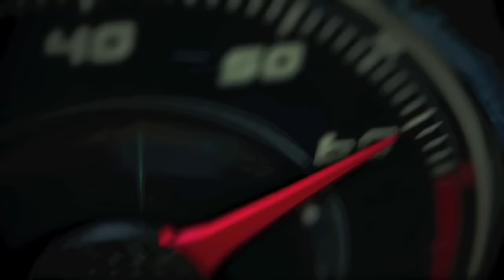2017 Audi A4 1st look at Encinitas Beach, California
2017 Audi A4 1st look at Encinitas Beach, California